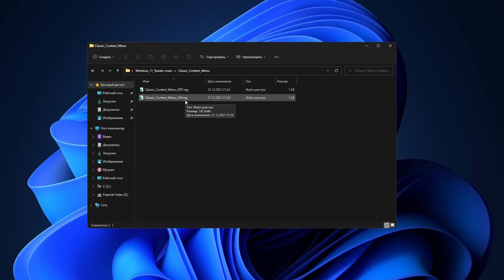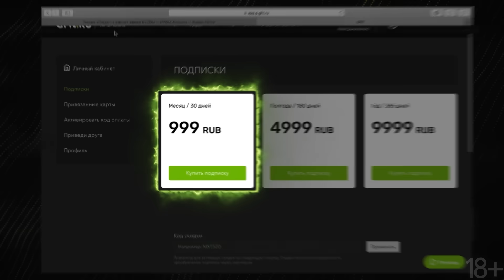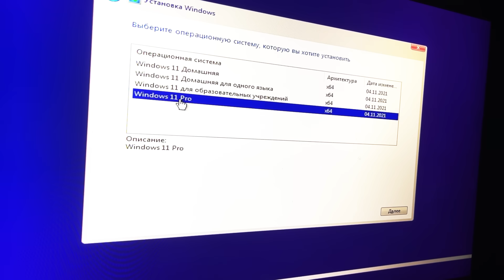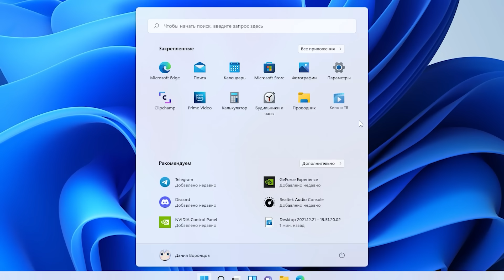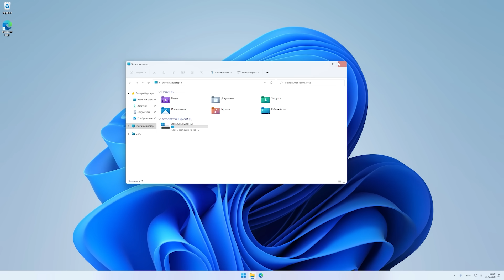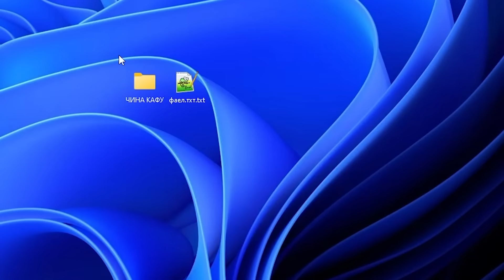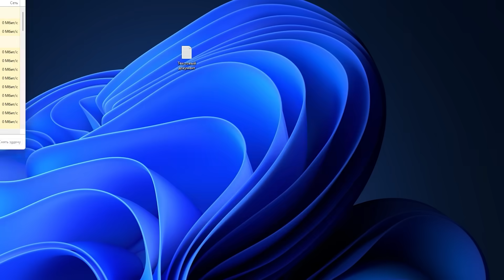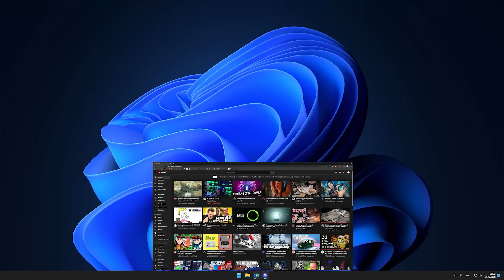ДЕЛАЕМ WINDOWS 11 КРАСИВЕЕ И УДОБНЕЕ | Правильная Установка, Настройка и прокачка лучше windows 10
Вы долго ждали, вы долго просили и вот наконец прокачка windows 11,  мы пробежимся по всему, как правильно и грамотно установить винду, как сделать самые базовые настройки, разберемся со всеми украшательствами и исправим многие моменты которые бесят. К сожалению раздел рекомендуем не убрать пока что. виндовс 11 лучше 10, но нужно её улучшить и сделать удобнее и красивее прокачка от фиспект!

Твикер на контекстное меню - (удалили, так как требуется постоянное обновление вместе с виндовсом)

0:00 - 2:57 - Начало
2:57 - 5:04 - Правильная установка винды
5:04 - 10:08 - Прокачка винды
10:08 - 13:48 - Твикеры и программы
13:48 - 14:32 - Следующая часть прокачки